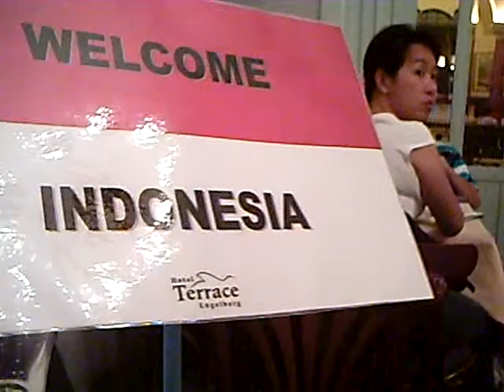PICT0088 dinner Terrace hotel